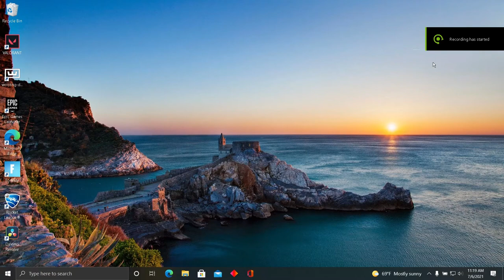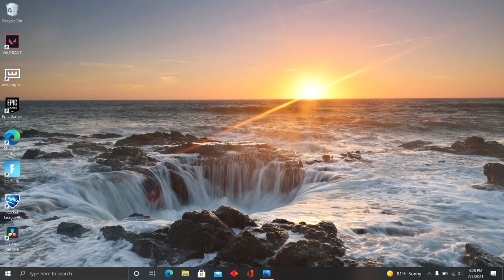How to Get Stretched Resolution using NVIDIA Control Panel (Laptop/PC)